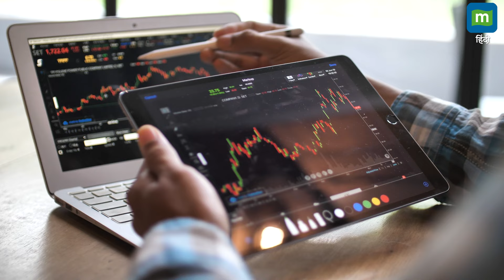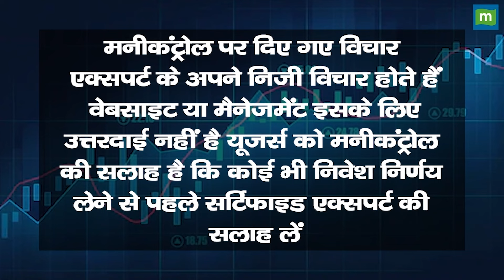इस टेलीकॉम शेयर में आएगी बंपर तेजी! | Telecom Stocks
Bharti Airtel Share Price: साल 2024 में अब तक भारती एयरटेल का शेयर 60 प्रतिशत से ज्यादा चढ़ा है। एक महीने के अंदर इसने 12 प्रतिशत की तेजी देखी है। शेयर के लिए बीएसई पर अपर प्राइस बैंड 1,811.15 रुपये है। भारती एयरटेल के लिए जेफरीज ने वित्त वर्ष 2026 के मध्य में 10 प्रतिशत टैरिफ हाइक का मॉडल तैयार किया है